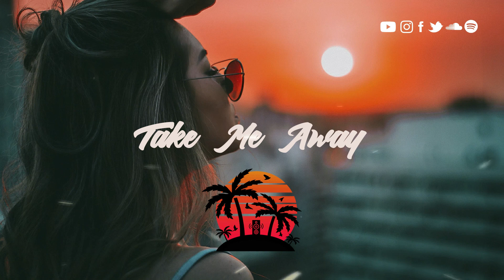Siks – Take Me Away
✉ Send your music or pictures here and you can appear in our videos: